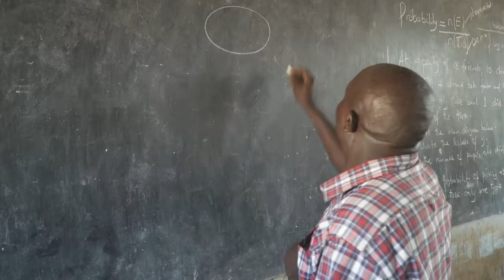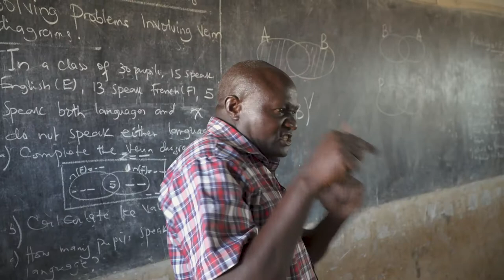Inclusive education Ugandan style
Edukid staff visit a Ugandan school piloting inclusive education.

One year later Edukid employed Master Trainers from this project to train 40 teachers in Northern Uganda.